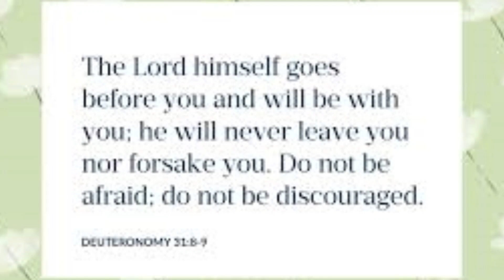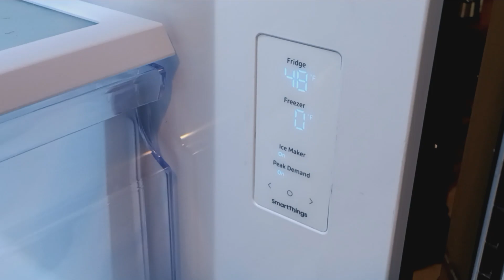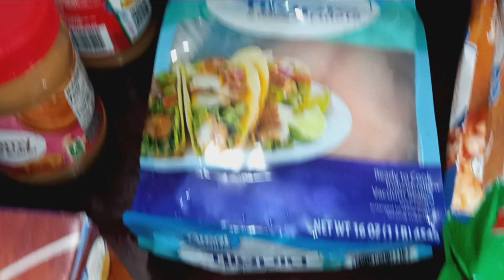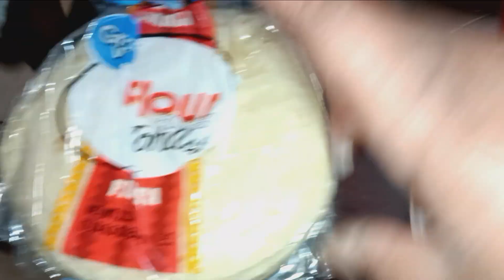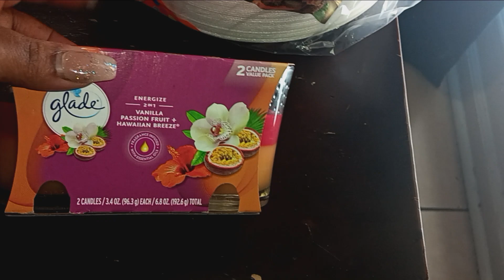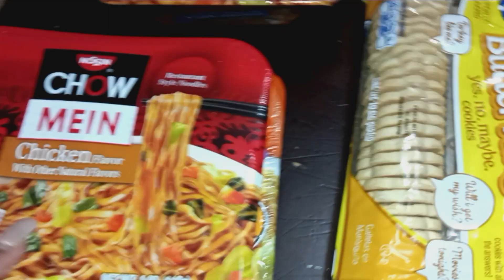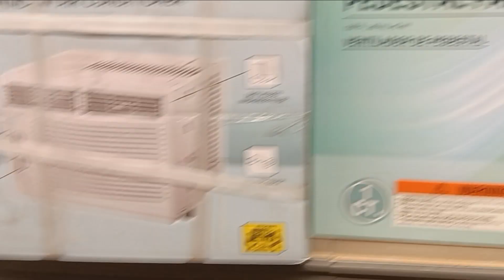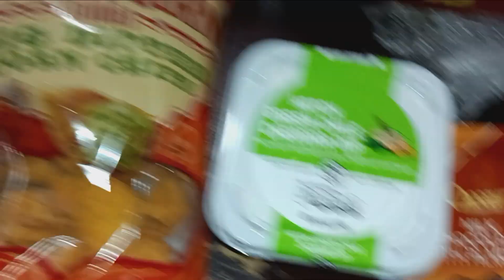NEW REFRIGERATOR| SHOP & HAUL WITH ME| NEW HAIRSTYLE + POOL DAY FOR THE KIDDOS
FETCH: 6617NW